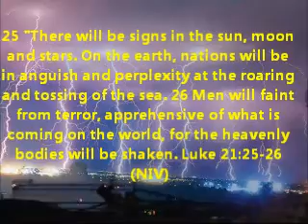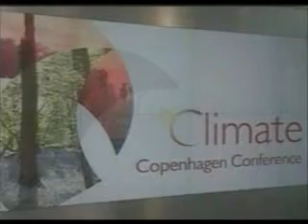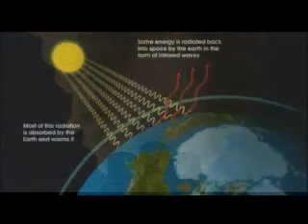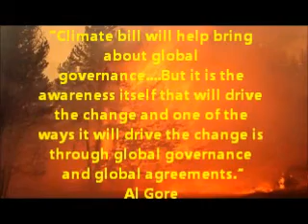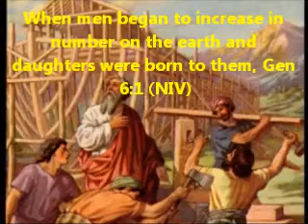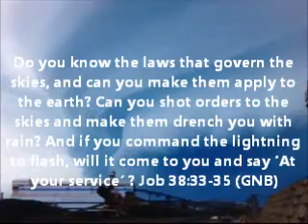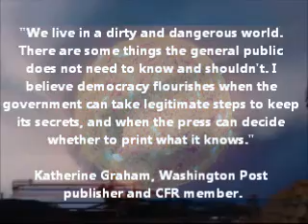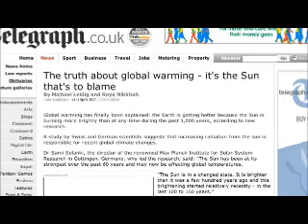Prophecy Climate Change & Global Warming .wmv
"Climate bill will help bring about global governance. But it is the awareness itself that will drive the change and one of the ways it will drive the change is through global governance and global agreements."...

As the debate on Climate change continues, with numerous international agreements and protocols from Kyoto to Durban the causes remain the subject of curiosity among various schools of thought and skeptics. Effects of changing Climate cannot be ignored but the cause must be properly figured by those who want to believe all the push for carbon cuts, carbon tax and a global government. Is Climate change really from man weighing the scientific information available so far? Let's examine some ancient's prophecies which clearly foretold this developing external threat being hyped for a global government cause with many knowing very little or nothing about the inside out.